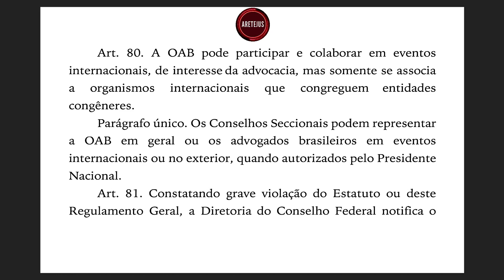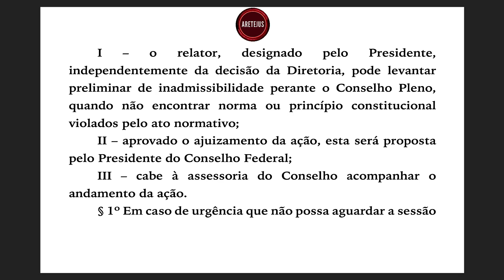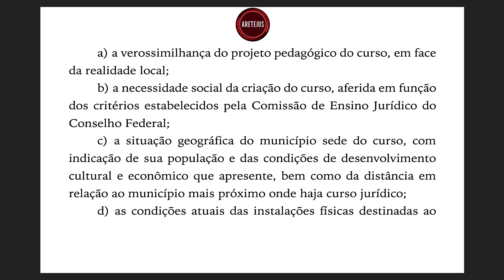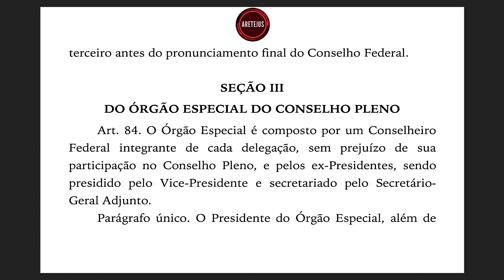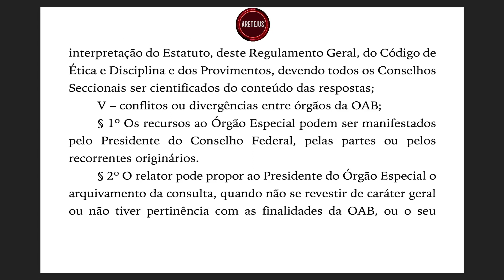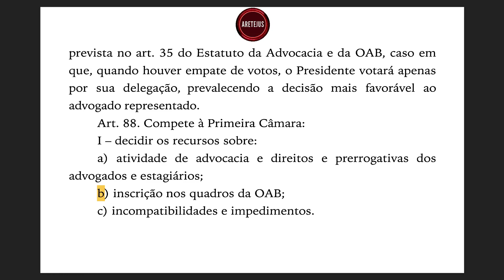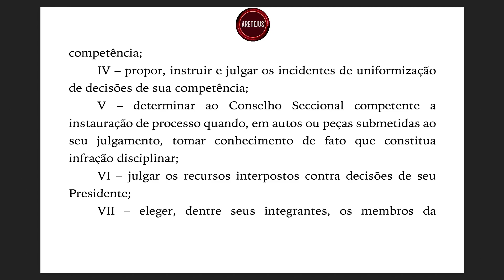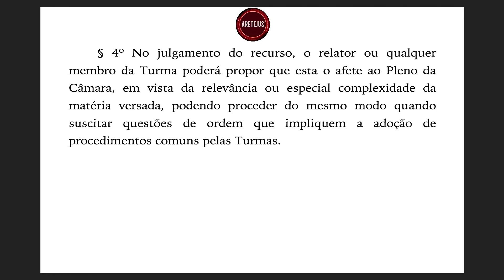EP06 Art. 80 até 89-A REGULAMENTO GERAL DO ESTATUTO DA ADVOCACIA E DA OAB em Audiobook 🎧📚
Acesse a REGULAMENTO GERAL DO ESTATUTO DA ADVOCACIA E DA OAB